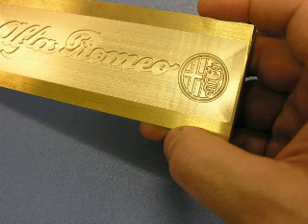gravure d'une filigrane 3d en laiton sur la Cyborg FT-900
gravure en relief d'une filigrane en laiton sur la Cyborg FT-900 - gravure in relief van een messing watermerkmatrijs op de Cyborg FT-900 - engraving of a 3d brass watermark on the Cyborg FT-900 - Ketele NV